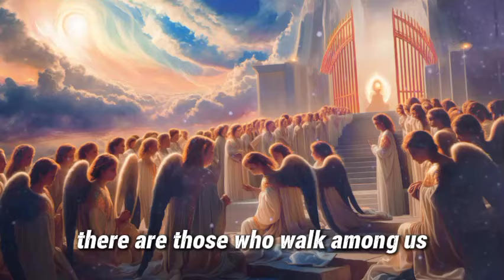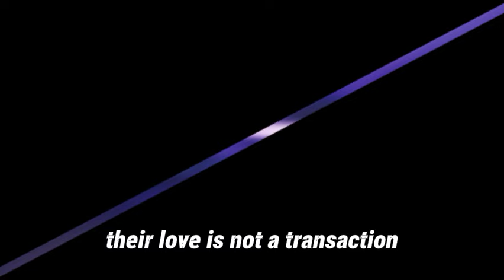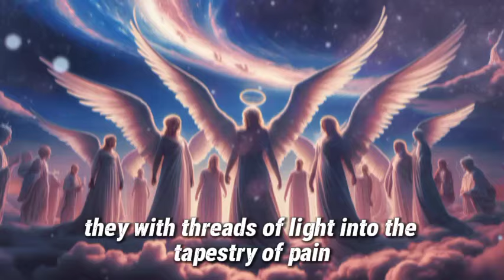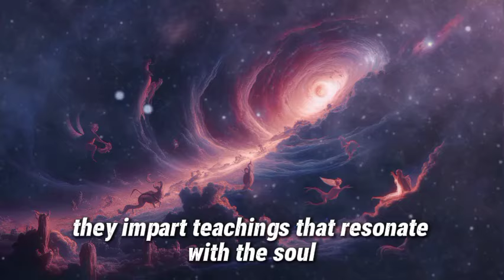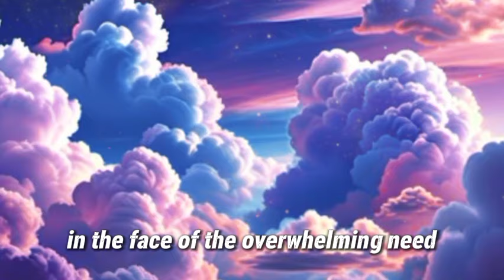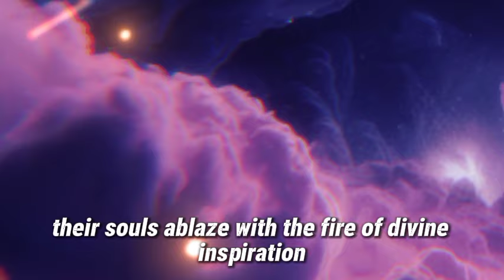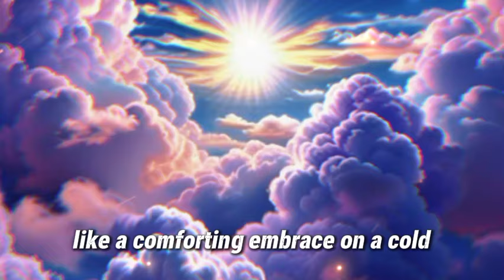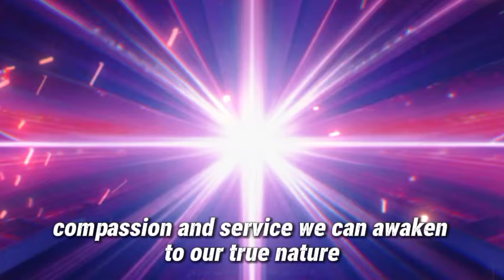10 Signs You are an Angel in Human Body | Dolores Cannon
Explore the profound indicators that signify you may be embodying an angelic presence within a human vessel. From boundless empathy to unwavering optimism, uncover the traits that reveal your celestial nature and divine purpose.

Thank You all for being with us in this journey 💙